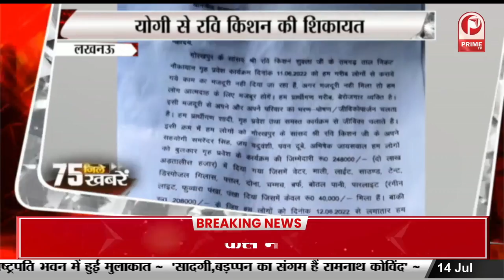16 जुलाई को PM बुंदेलखंड एक्सप्रेस का करेंगे लोकार्पण, मौसम खराब होने पर सड़क मार्ग से जा सकते है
16 जुलाई को पीएम बुंदेलखंड एक्सप्रेस का करेंगे लोकार्पण, मौसम खराब होने पर सड़क मार्ग से जा सकते है || Prime Tv